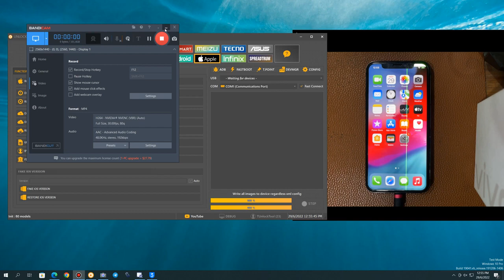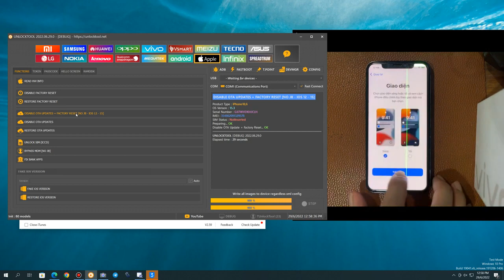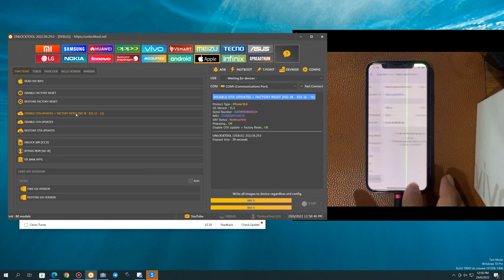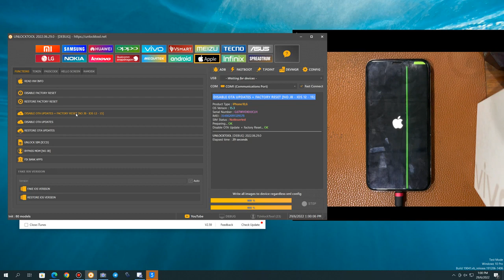Disable OTA Updates Factory Reset IOS 15 No Jailbreak By UnlockTool 2022 06 29 0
🤝AUTHORISED RESELLER-UnlockTool🤝
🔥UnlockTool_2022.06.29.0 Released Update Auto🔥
- Boot Devices Ramdisk IOS 15.x (Iphone SE/6S/6SP/7G/7P/8G/8P/X)
- Backup Passcode
- Restore Backup
- Read Hardware Info
- Auto Fix Drivers Send File Ramdisk IOS 15 (Boot Device)
- Add Disable OTA Updates + Factory Reset ( No JB Ios 12 - ios 15.x)
- Add Ramdisk Backup/Restore Support zip
- Add Fix UsbDk Filter
- Add Create ICINFO.sisv
Downlaod Latest Setup
BEST SERVICES & BEST PRICE
🤝AUTHORISED RESELLER🤝
Payment Method:-
PhonePe || GooglePay || Paytm || Credit Card || Debit Card || UPI || Binance (USDT)